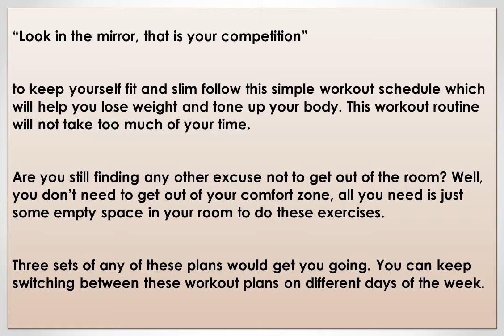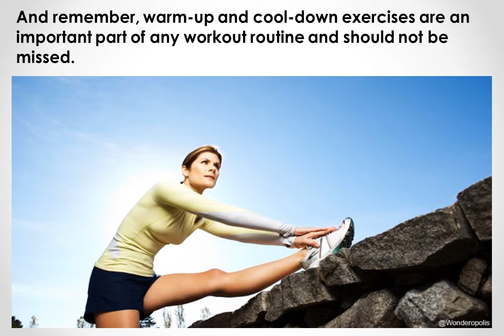Quick and simple workout plans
To keep yourself fit and slim you must take our suggestion and follow this simple workout schedule which will help you lose weight and tone up your body. This workout routine will not take too much of your time and will also give you results.